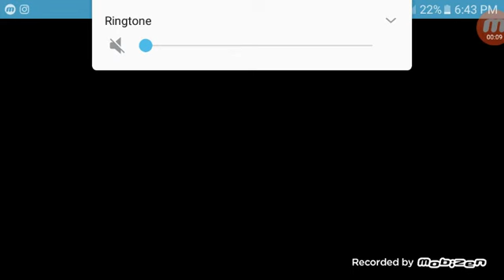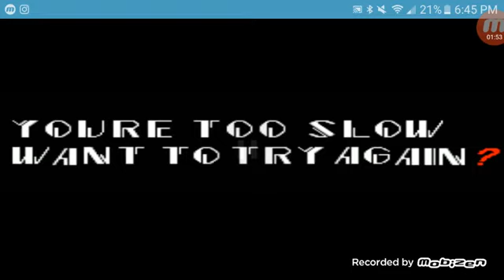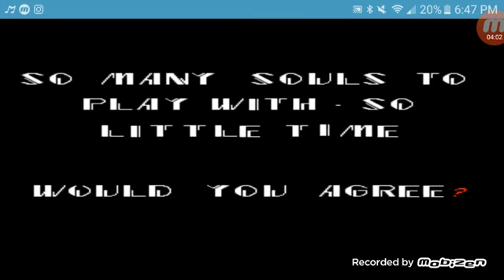Sonic exe {got scared} {the song doesn't make sense with a scary game}